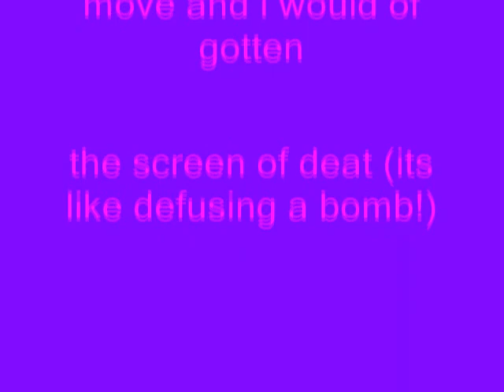Windows XP Installation Music In My G-Major 14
Made today on‎ Tuesday, ‎September ‎22, ‎2020, ‏‎8:58:39 pm to ‏‎9:03:24 pm

This is my channel's second anniversary.

(VideoFX)

1st: Channel Blend - Red Only

2nd: Color Curves - Blues and Yellows

(AudioFX)

First Audio Track:

1st: IL Vocodex - Clearer

2nd: Pitch Shift - One Semitone Up (A17)

Second Audio Track:

1st: IL Vocodex - Clearer

2nd: Pitch Shift - Eight Semitones Up (A17)

How To Make My G-Major 14 On Sony Vegas Pro (New Effect) (A 14,000-Subscriber Special)